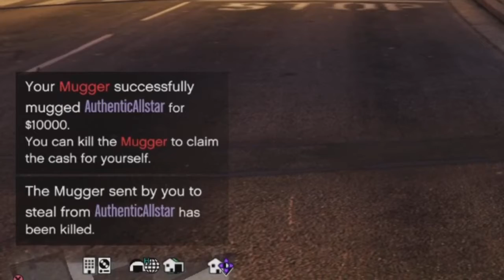Looking For An UFO